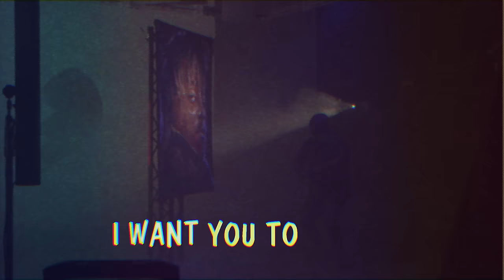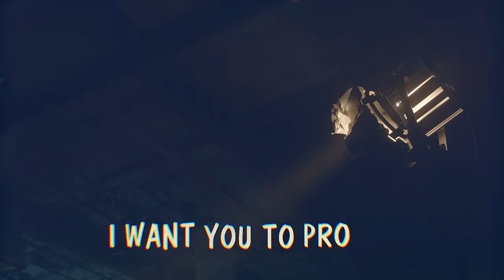Juice WRLD & The Weeknd - Smile (Official Lyric Video)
Artist:  David Garibaldi / @garibaldiarts
Director:  @t2oam
Creative Director:  Nicole Sepulveda / @__nik__pics
Additional Production:  @aquavis
Executive Producer:  Elie Maroun / @eliemaroun15

Produced and Conceptualized by GRADE A Productions (Lil' Bibby, Peter "Pete" Jideonwo, George “G-Money” Dickinson)